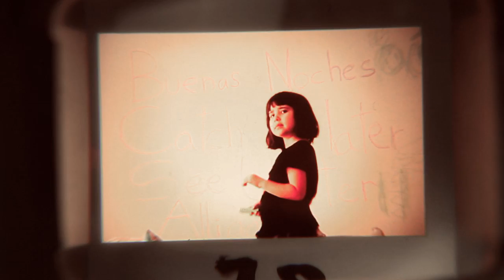Lullaby Crocodile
Lullaby Crocodile is crafty and sleepy-object-ful video adventure made with little melodies, tapewrecks, cassette sculptures and flying tripods.

Directed and Produced by No-Domain
Music written and performed by Micaela, Agustina and Valodia León.
Director of Photography: Javier Tles
Art Direction: No-Domain
Sound Mixing and Mastering: Fernando Aponte
Color Grading: Ana Gale